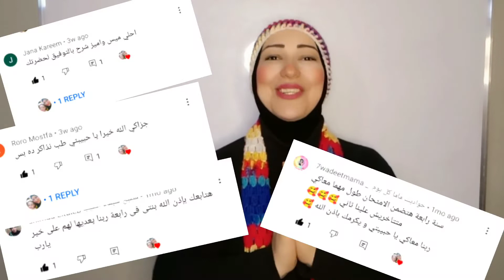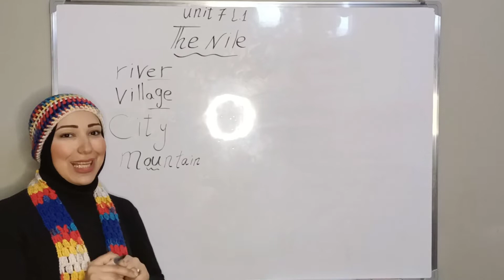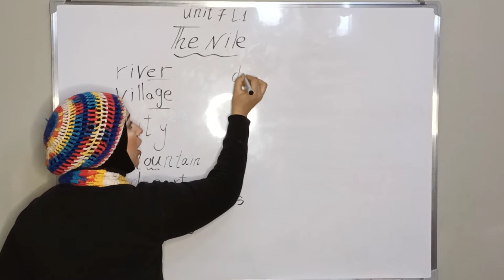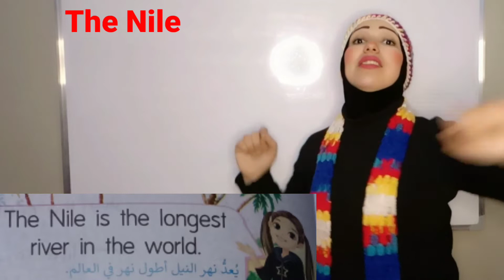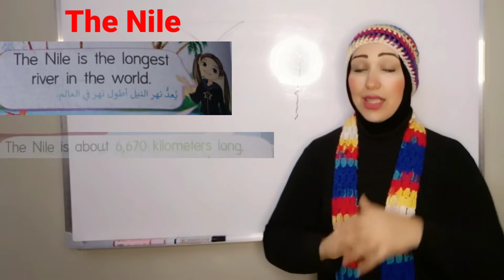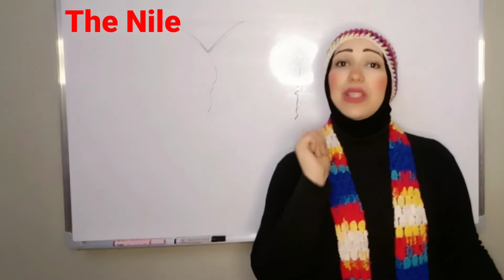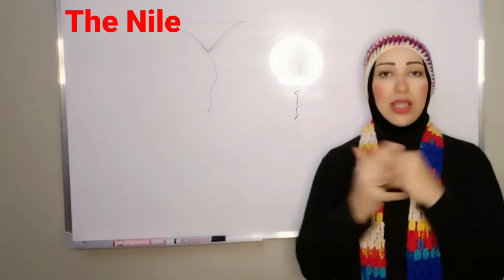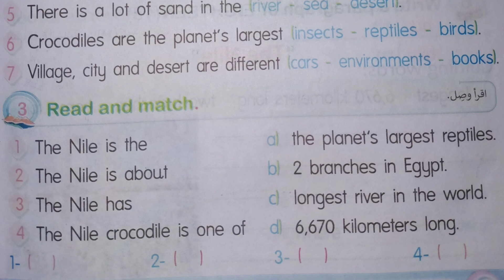كونكت4 الوحدة السابعة ترم تانى الدرس الأول The Nile رابعة انجليزى المنهج الجديد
هتفهم الدرس من أول مرة من خلال الشرح بالطريقة التفاعليه والسبورة الذكية للترم التانى الوحدة السابعة الدرس الأول بعنوان The Nile للصف الرابع الابتدائي انجليزى المنهج الجديد الفصل الدراسى الثانى

هذا الفيديو هو شرح منهج كونكت للصف الرابع الابتدائي 2022 الترم التانى  أو الفصل الدراسي الثانى الوحدة السابعة يونت 7  This is where I live
والذى يتحدث عن البيئات المختلفة حول العالم وعن اهميه النيل وكم طوله وكم فرع لديه

How many branches does the Nile have ?
How long is the Nile ?
different environments

كلمات ذات صله
رابعة انجليزى ترم تانى
رابعة انجليزي الترم الثاني
انجليزي الترم الثاني رابعه ابتدائي
كتاب الباهر للصف الرابع الابتدائي الترم الثاني
سلمى طارق
الوحدة السابعة انجليزي الصف الرابع
كونكت 4 يونت 7
الوحده السادسه الدرس الاول انجليزي رابعه ابتدائي
رابعة انجليزى المنهج الجديد
حل اسئلة الدرس الاول لكتاب الباهر رابعة
أفضل شرح للدرس الاول الوحدة السابعة  انجليزى رابعة